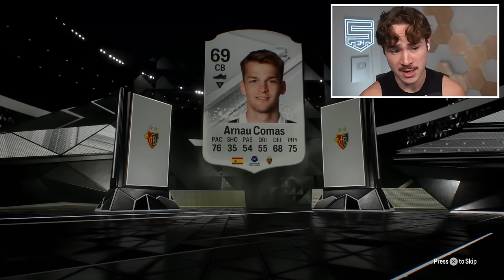We Finally Got ZIDAYNE!!!!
A DAY FOR THE HISTORY BOOKS! Job not finished though.